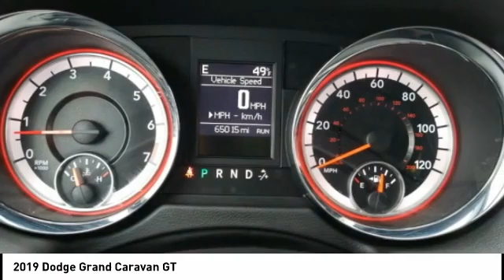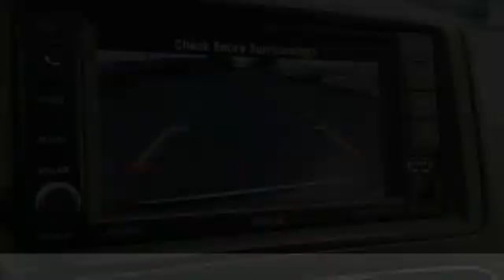2019 Dodge Grand Caravan Chattanooga TN AC3321B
2019 Dodge Grand Caravan GT